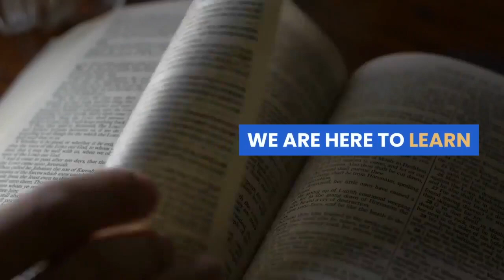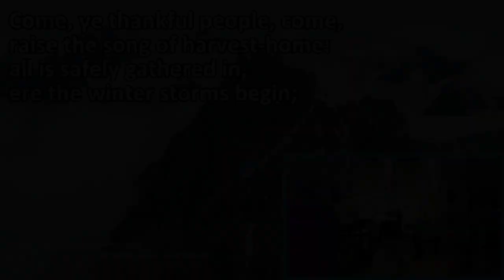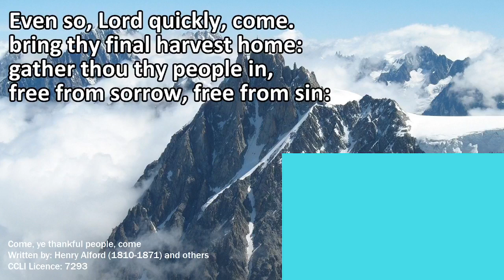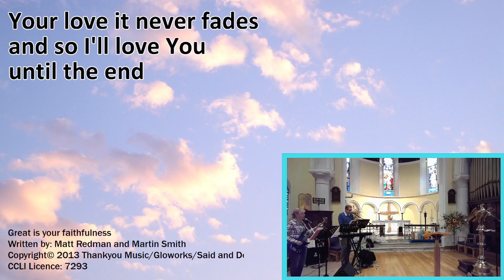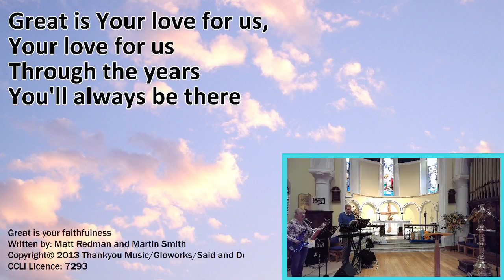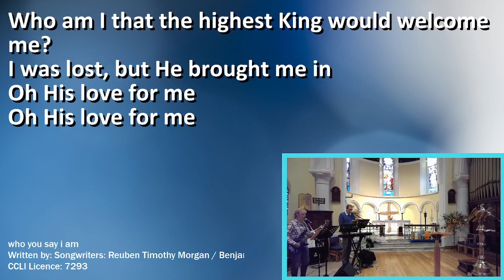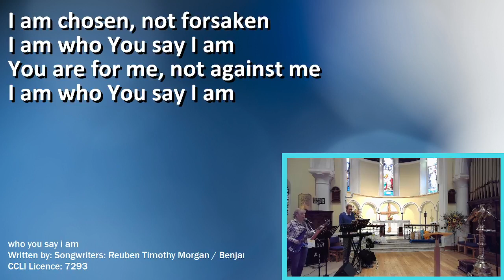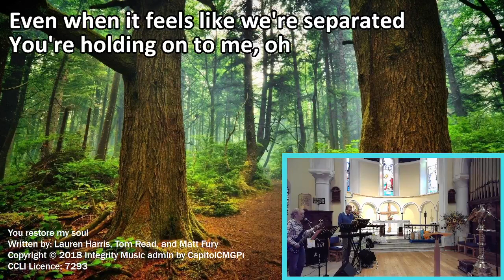Harvest All Age Worship wit Revd. Dozie Moneme (originally broadcast live on Facebook) 17th Oct 2021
Worship live from St. Paul's Barton
Harvest All Age Worship wit Revd. Dozie Moneme.
(Pre-Service music is pre-recorded)
PRS Licence 648973